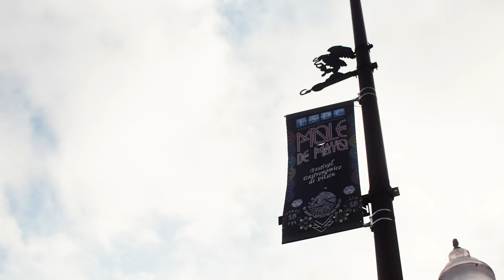Mole De Mayo 2023 – PILSEN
Chicago – 2023
14th Annual Mole de Mayo Festival

Mole de Mayo Festival on its 14th edition in 2023 in Pilsen, Chicago. Local chefs and restaurants face off against one-another to find out whose version of the Mexican staple dish is the best in the city. Meanwhile, an open-air Mercado/market will be filled to the brim with local businesses and crafters. Live music performed of local, national and international acts while dancing and lucha libre create a truly unique cultural atmosphere.

Mole de Mayo is managed and produced by local non-profit ESDC.
Video created by: Osvaldo Cuevas